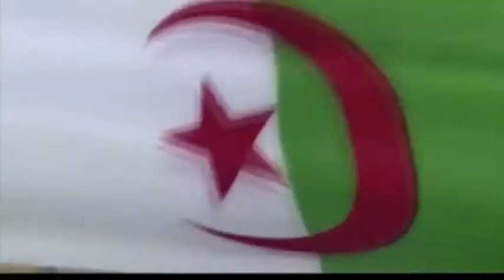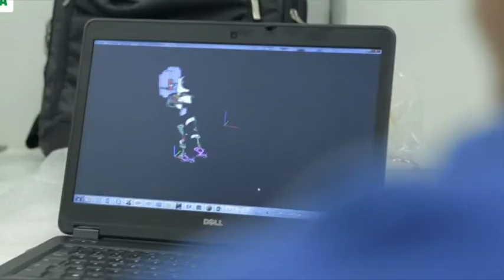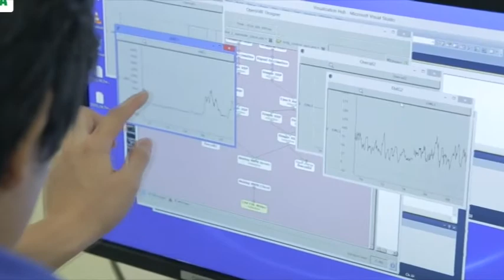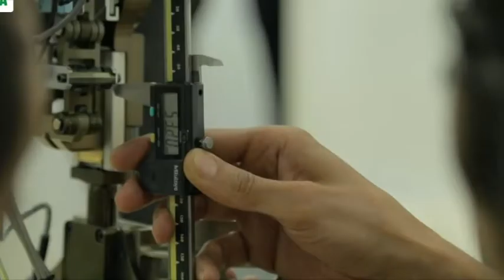Exoscheletul, o solutie excelenta pentru invalizi